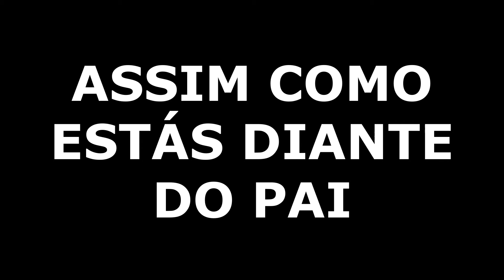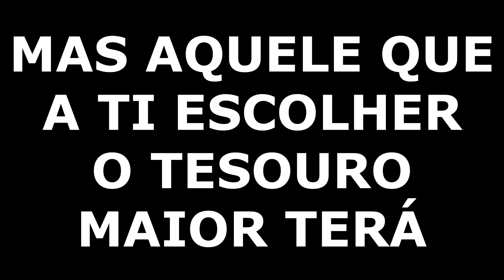Vem Esta É A Hora - Vineyard - Legendado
Louvor para Células e Igrejas